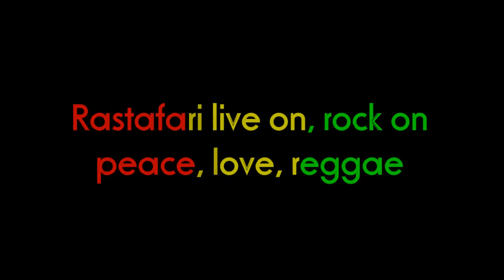JERO ALARPO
evsu tanauan, evsu, tacloban, jhed tolibas, aldrin amparo, arnold ty, ponciano carbo, romeo cornejo, sex, funny, amazing, entertainment tanauan leyte